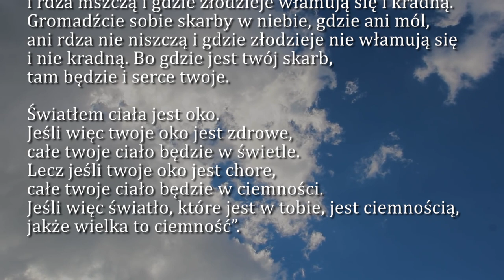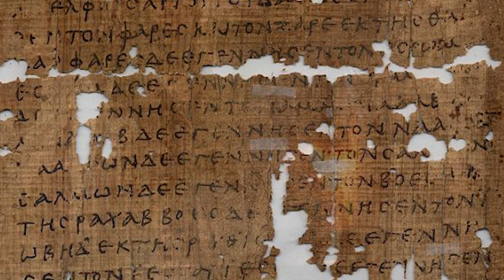Dobra Nowina na dziś | 23 czerwca - Piątek, XI tyg. zwykłego